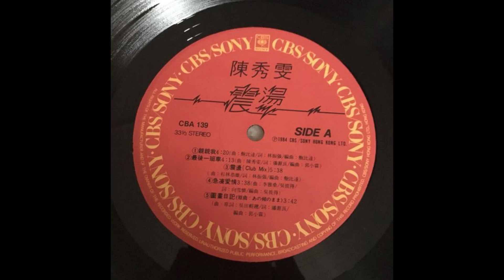陳秀雯 - 震盪 (Retro Tracks - 3tn G Reload)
Many of retro songs not easily beatmixed, so remixers started to laboriously making their own versions that were produced for non-profit purpose and not for commercial business, so more people can enjoy the artist.

We just support both, the producer and the remixer. We just distribute and honor this work.